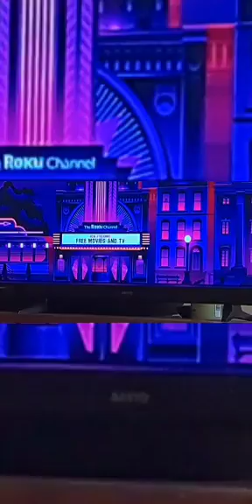chris broke down in tears